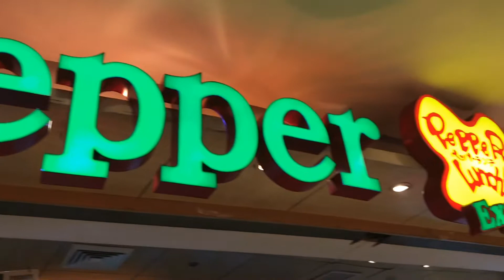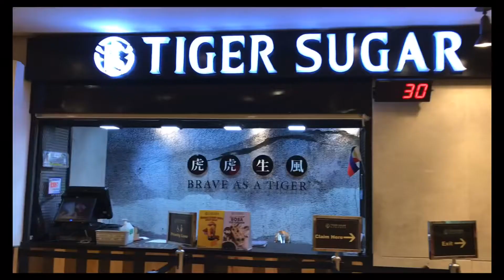Craving for steak and milk tea | Elah Wanderlust | PH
Pepper lunch and tiger sugar